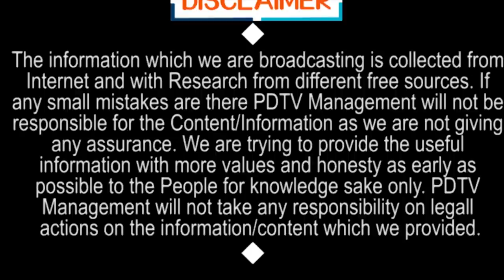BJP Caught In Amaravati Scam | బీజేపీ పని అయిపోయింది... అమరావతి అవినీతిలో దొరికిన ఆధారాలు